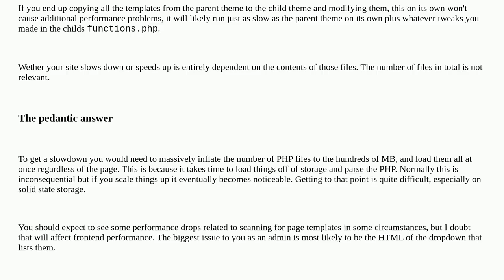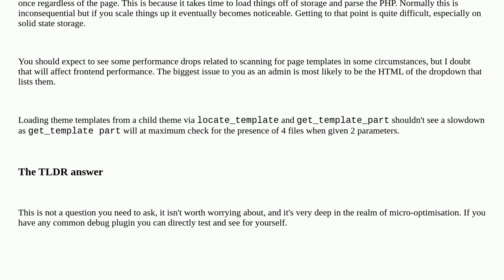Wordpress: How to handle a large child theme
How to handle a large child theme

A special thanks goes out to the awesome community

  child-theme